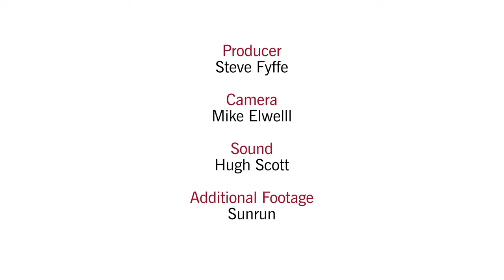Lynn Jurich & Ed Fenster: Selling Solar